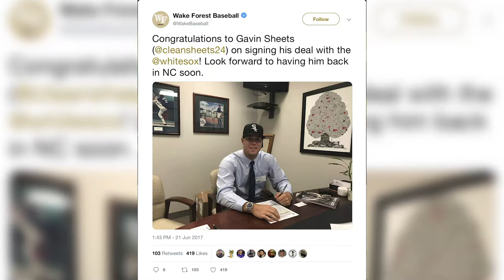Play4Him Gavin Sheets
Gavin Sheets is a rising star in the Chicago White Sox organization. But he more than just a baseball player. Hear his testimony and why he will always Play4Him!